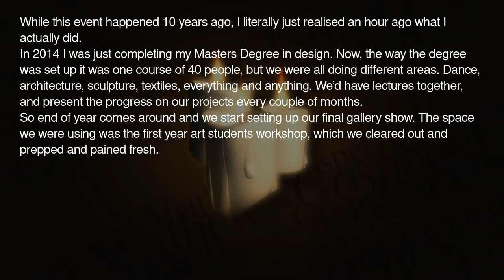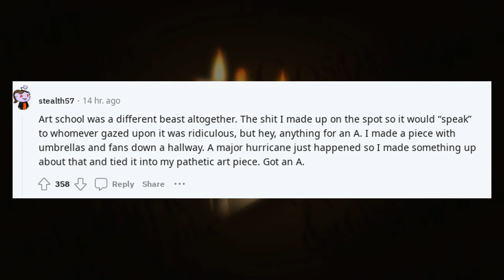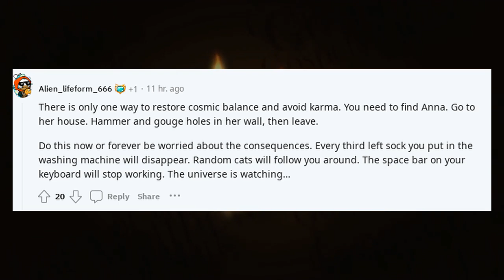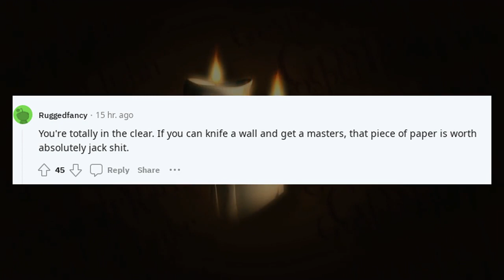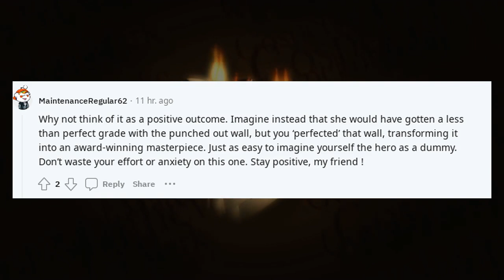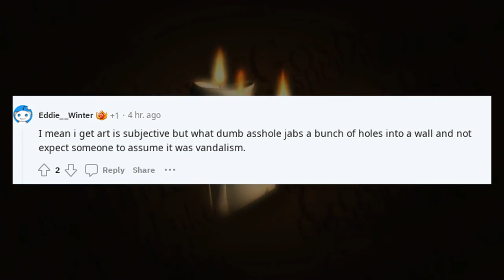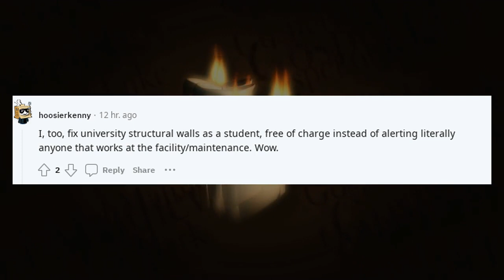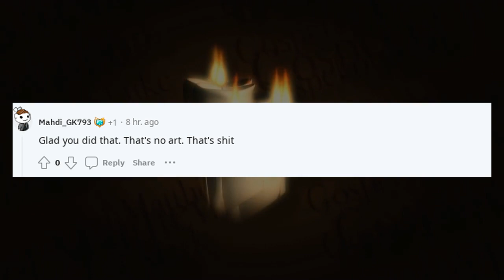Reddit most disturbing confessions | TIFU by realizing I destroyed an art piece in a gallery 10y ago